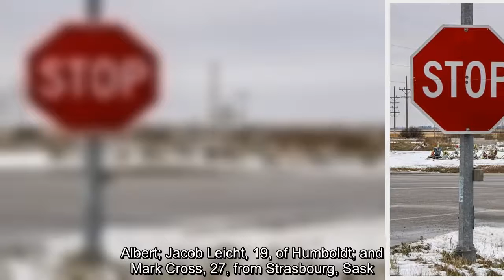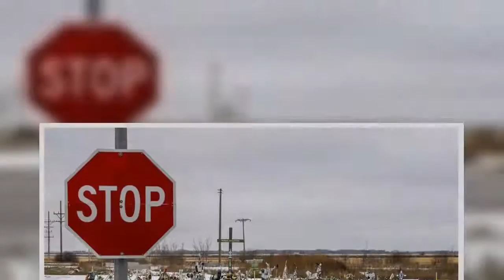✅ Saskatchewan government wants out of Broncos lawsuit filed by families